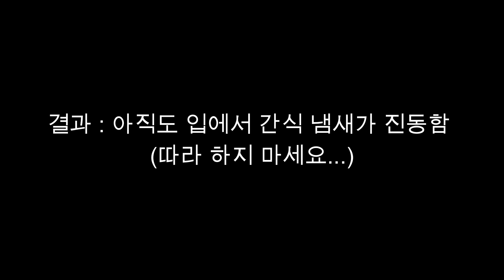주인이 간식을 입에 문채로 잠이 들었을 때 보인 강아지 반응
안녕하세요 라봉쥬르~ 오늘은 간식을 들고 잠들었을 때 반응 2탄격인  입에 물고 잠들었을때 라봉이의 반응 영상을 들고 왔습니다. 그럼 라봉빠이~